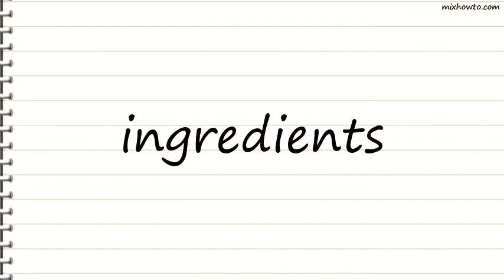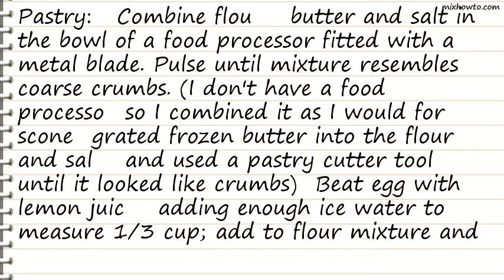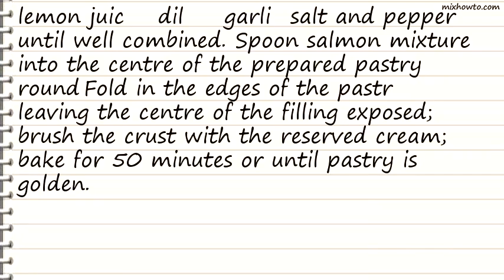Recipe Rustic Salmon Pie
INGREDIENTS:
●1 1/2 cups all-purpose flour
●1/2 cup cold cubed butter
●1 egg (or 1/4 cup liquid eggs, well shaken)
●1/2 cup whipping cream, 35% (I'm sure milk would work also)
●1 cup mashed potatoes , cooked
●2 (213 g) cans sockeye salmon , skin and bones removed
●1 cup swiss cheese , shredded
●1/4 cup green onion , finely chopped
●1 egg , beaten (or 1/4 cup liquid eggs, well shaken)
●1 tablespoon fresh dill , chopped (or 1 teaspoon dried dill)
●1 garlic clove , smashed
●1/2 teaspoon salt (I used seasalt)
●1/2 teaspoon pepper , freshly ground or 2 -3 dashes hot sauce